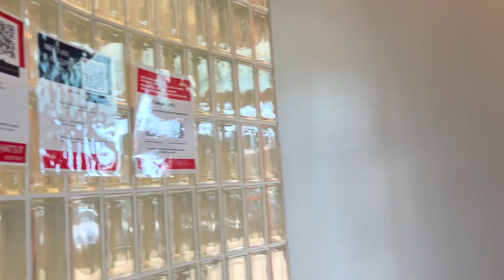Jasper to Edmonton in RV | How we got Lucky again | Our Journey back to Vancouver Via Calgary.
Day 4 is all about our road trip, as we hit the open road in our trusty RV, driving from Jasper to Edmonton, and then continuing our journey to Calgary, all in the span of a single day. What's truly amazing about this day is the peacefulness of the road trip, almost like watching a soothing fall movie unfold right before our eyes. On Day 5, our adventure shifts to Calgary, where we encounter diverse viewpoints for admiring its captivating downtown. The skyline and cityscape were truly a sight to behold.

But, that's not all we did on Day 5. We also took some time to explore the real estate market in Calgary. To be honest, we were pretty blown away by what we discovered. The prices and the options available were quite a pleasant surprise, especially when we compared them to the real estate scene in Vancouver.